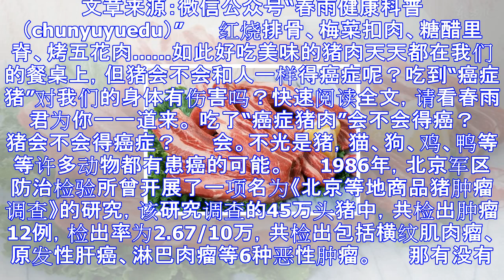吃了“癌症猪肉”会不会得癌？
文章来源：微信公众号“春雨健康科普（chunyuyuedu）” 　　红烧排骨、梅菜扣肉、糖醋里脊、烤五花肉……如此好吃美味的猪肉天天都在我们的餐桌上，但猪会不会和人一样得癌症呢？吃到“癌症猪”对我们的...